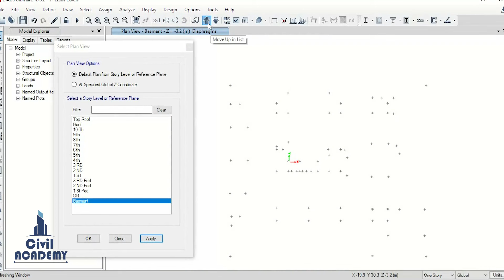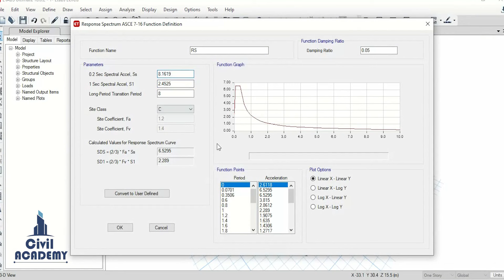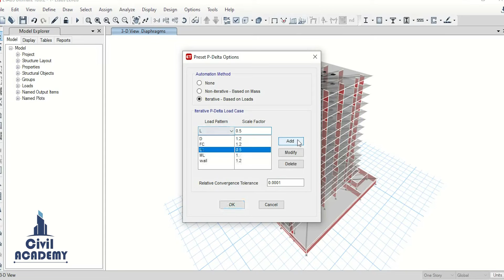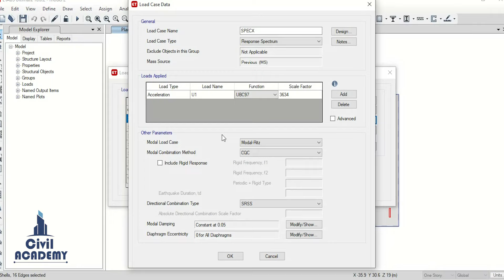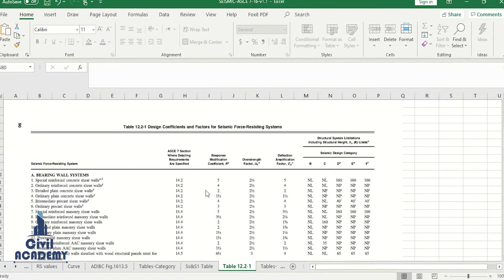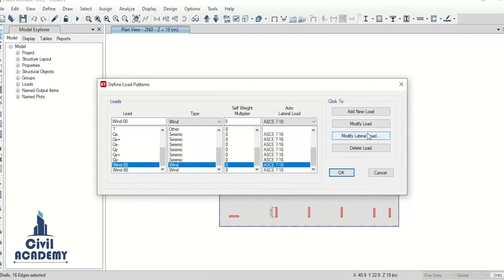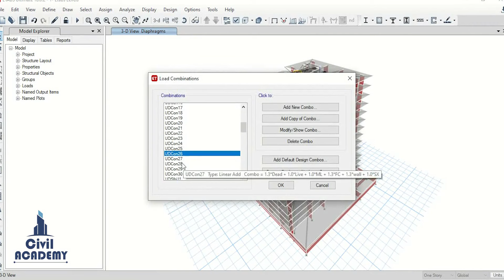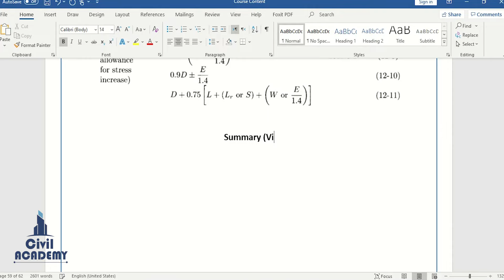Summary Etabs - تصميم كود سعودي